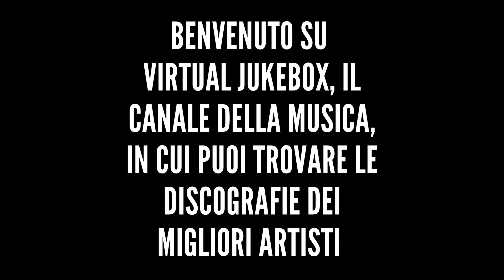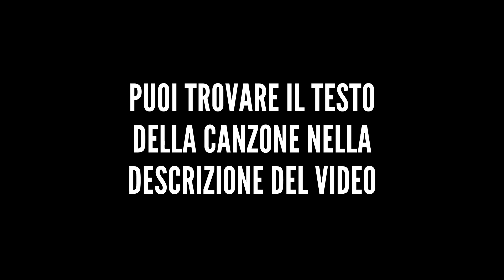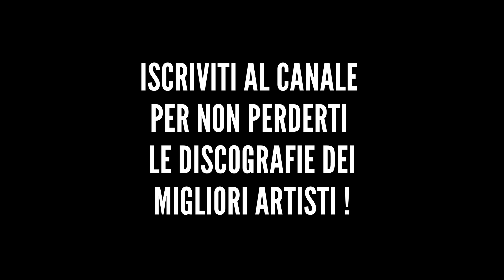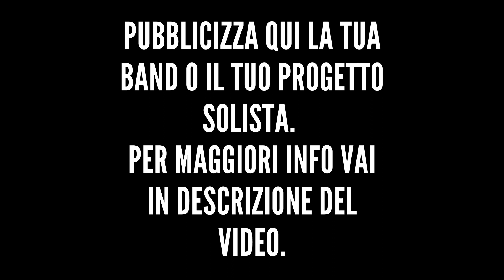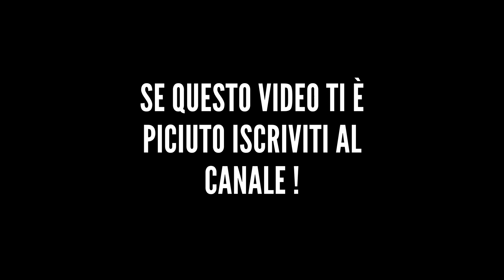Elisa - Come te nessuno mai - HQ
*Altre discografie*

*Testo*

Non dimenticare mai chi sono
Anche tra miliardi di persone
Dimmi che mi riconoscerai
Come un sorriso in mezzo a un prato di parole
Nello spazio oltre il muro del suono
Girano i pianeti all'infinito
Come lucciole dentro a una piazza
Lassù non fa mai buio all'improvviso
Dovessi perdermi, perdermi
Mille anni luce da qui
Amore stringimi, stringimi
Tienimi ancora così e
Scusami, scusami
Se non sono riuscita mai
Nemmeno a dirti che
Non m'importa niente, non m'importa della gente
Ciò che voglio veramente è solo stringerti di più
Io non ho mai provato niente di così profondo per nessuno mai
Con te mi sento come una bambina
Una promessa, una bugia
La verità è che dovrei stringerti di più
Io me ne accorgo solo adesso
Che ti amo come non ti ho amato mai
Come mai
Tu mi fai sentire un po' speciale
Sai che io ti riconoscerei
Come una stella in mezzo a un cielo di cartone
Dovessi perdermi, perdermi
Amore stringimi, stringimi
Scusami, scusami
La tua mano nella mia
E me ne accorgo solo adesso che ti amo come non ti ho amato mai
Come mai
Come mai